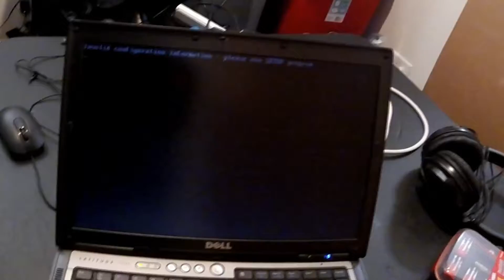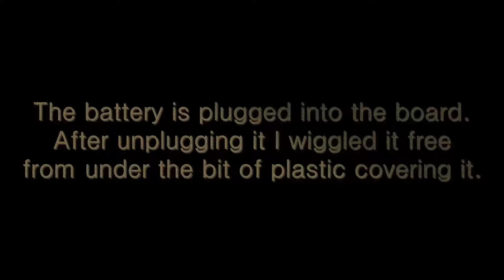Dell Latitude D620 CMOS Battery Removal(GoPro Test)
Removal of a CMOS battery from a Dell Laptop